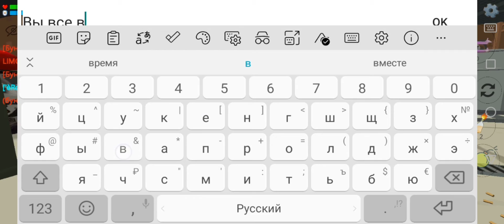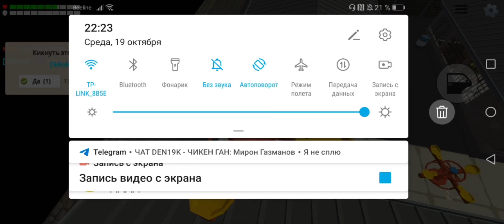ОБНОВА 3.1.0! ШОК